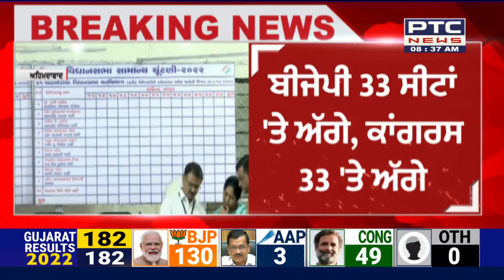Himachal And Gujarat Election Results 2022 || ਗੁਜਰਾਤ ਤੇ ਹਿਮਾਚਲ ਪ੍ਰਦੇਸ਼ ਚੋਣਾਂ ਦੇ ਨਤੀਜੇ ਅੱਜ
ਗੁਜਰਾਤ ਤੇ ਹਿਮਾਚਲ ਪ੍ਰਦੇਸ਼ ਚੋਣਾਂ ਦੇ ਨਤੀਜੇ ਅੱਜ
ਸ਼ੁਰੂਆਤੀ ਰੁਝਾਨ ਆਏ ਸਾਹਮਣੇ
ਕਾਂਗਰਸ 43, ਆਪ 3 ਸੀਟਾਂ 'ਤੇ ਅੱਗੇ